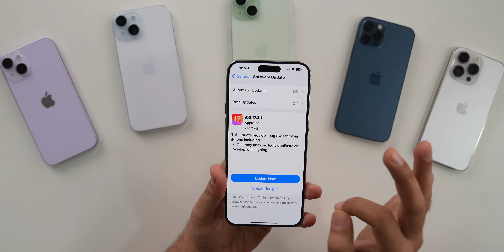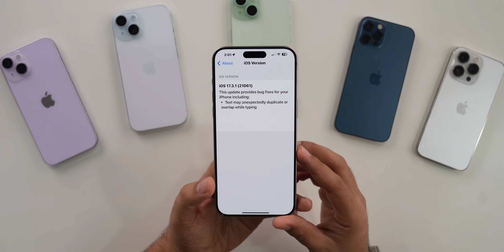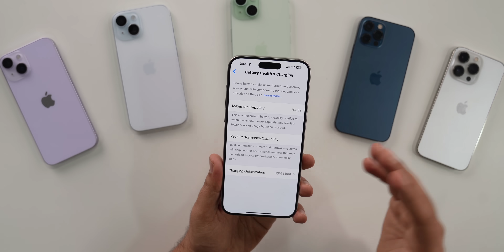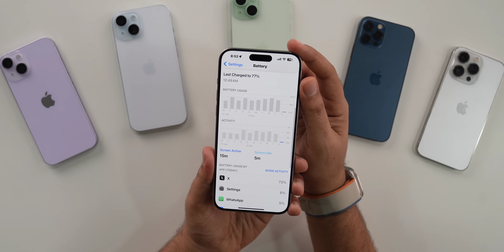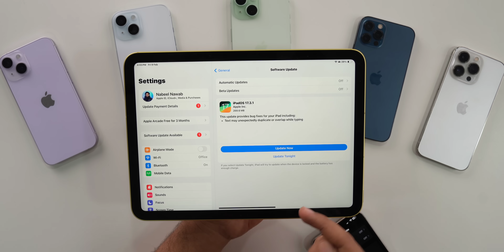iOS 17.3.1 Released What’s New? New Stable Update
My Recommendations

00:00 - Intro
00:29 - update size, modem update
01:40 - What’s New?
02:37 - Battery & network
04:45 - performance & benchmarks
05:22 - WatchOS & iPadOS
05:44 - Should you update to iOS iOS 17.3.1?
06:12 - Outro